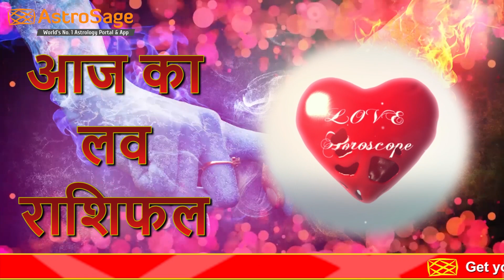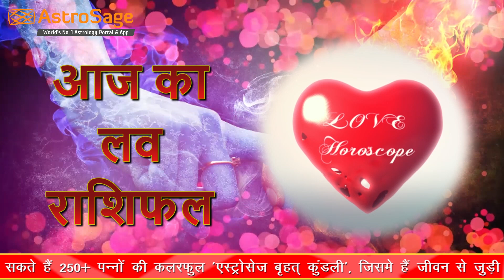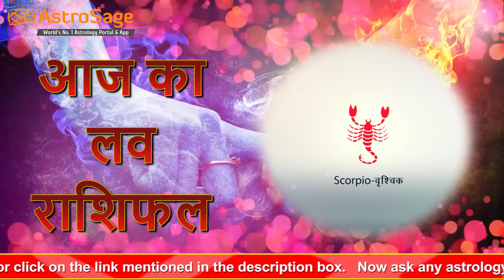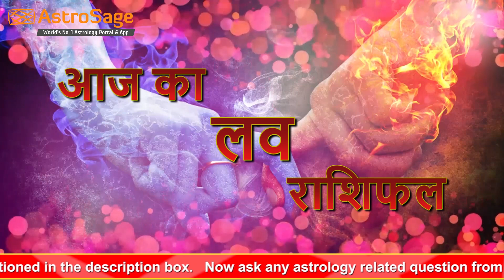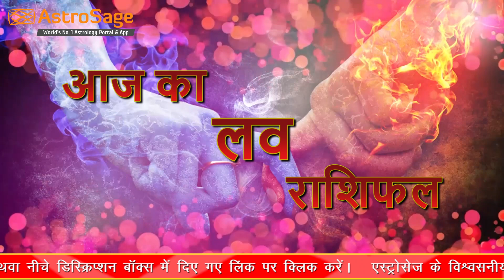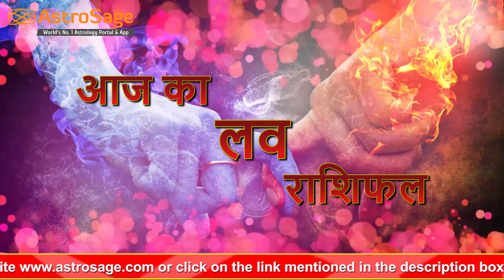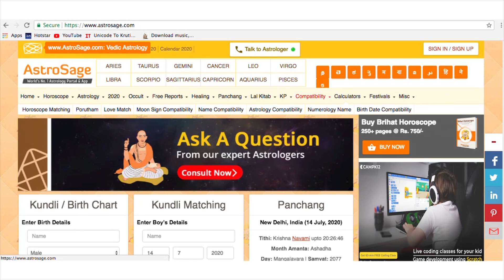दैनिक लव राशिफल | आज का राशिफल | 11 मई 2021 | Daily Love Rashifal | Aaj Ka Rashifal | Love Horoscope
दैनिक लव राशिफल | आज का राशिफल | 11 मई 2021 | Daily Love Rashifal | Aaj Ka Rashifal | Love Horoscope | 11 May

जानें कैसा रहेगा प्रेम और वैवाहिक जीवन के लिए आपका आज का दिन !